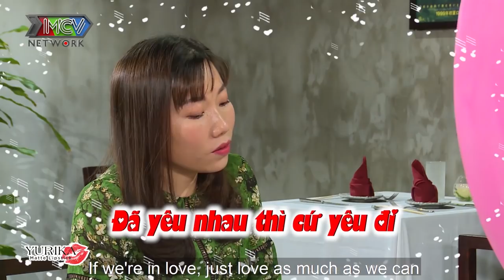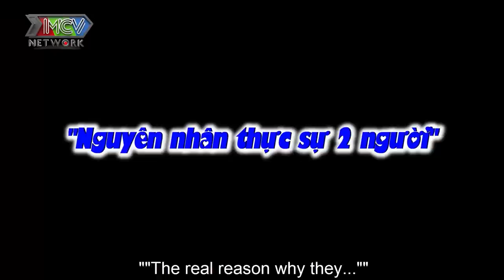2 ĐỜI VỢ 2 ĐỨA CON gần 10 năm ĐẠI GIA TÂY NINH vẫn CHƯA YÊU nên đành TỪ CHỐI nàng Ế U40 xinh đẹp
2 ĐỜI VỢ 2 ĐỨA CON gần 10 năm ĐẠI GIA TÂY NINH vẫn CHƯA YÊU nên đành TỪ CHỐI nàng Ế U40 xinh đẹp